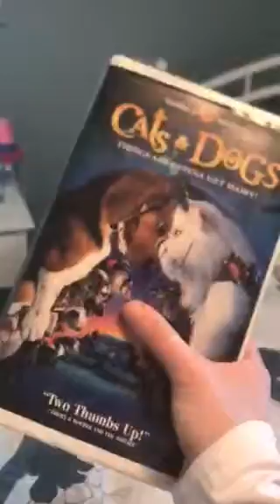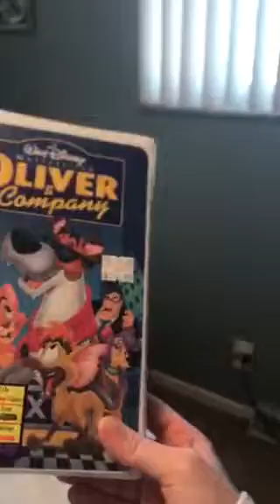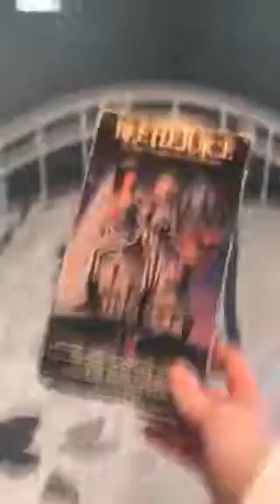Top 6 favorite childhood movies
This is my top 6 favorite childhood movies growing up. Spoiler warning! I might go into detail with some of the videos. I’m warning you Incase one of you hasn’t seen these yet and wants to. I also did an outfit of the day.